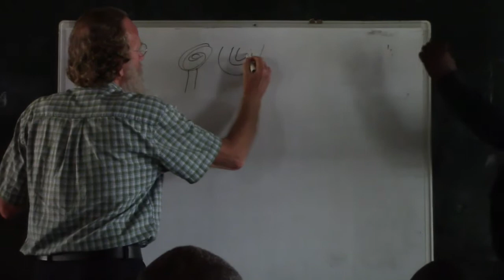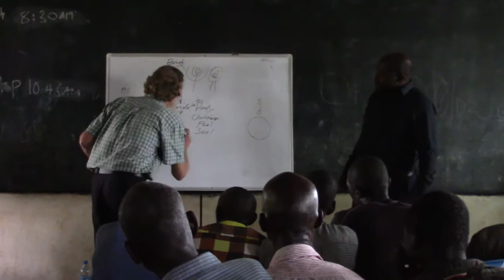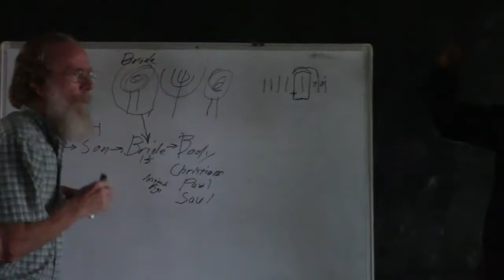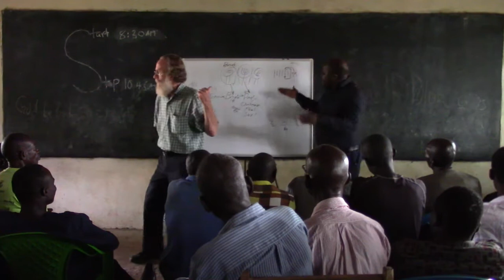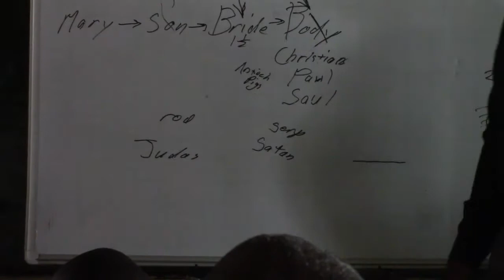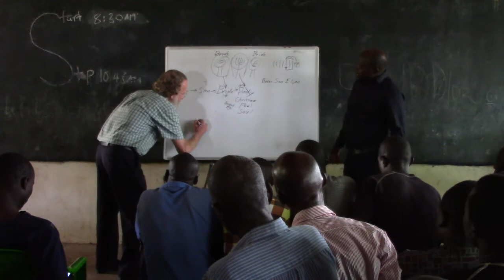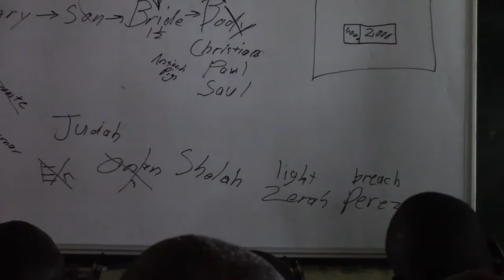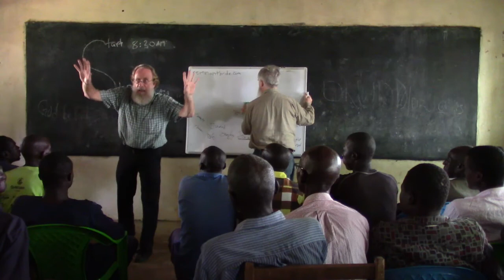Teaching in Africa, Wayaga Kenya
This is one of several videos recorded in December, 2019, when Gay Naler taught in Kenya, here in Wayaga.  The subject is the Kingdom of God, and is most revealing.